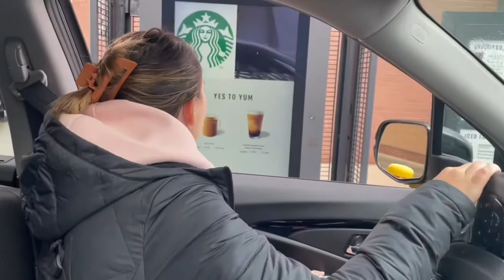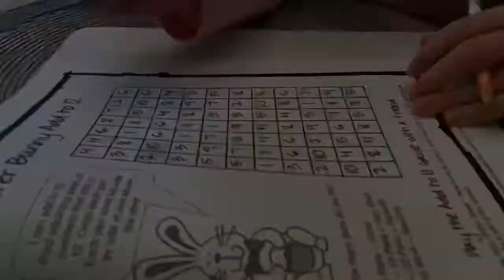A WEEK IN THE LIFE // NEWBORN PHOTOGRAPHY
NEW WEEK IN THE LIFE VLOG // NEWBORN PHOTOGRAPHY